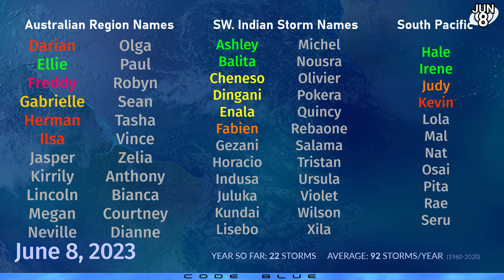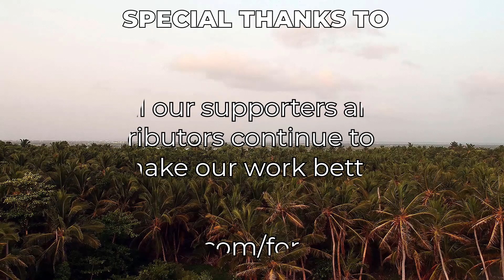Cyclones Biparjoy and Guchol strengthening - June 8, 2023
Cyclone Biparjoy has held intensity as a Category 1 on the Saffir Simpson Hurricane Scale, and is pressing northwards in the Arabian Sea. Movement is expected to be slow in the next few days, and a large amount of uncertainty remains both in regard to its track and intensity. Latest indications though suggest a landfall along the eastern tip of Oman early next week, with a storm peak much prior to that as a likely Category 3 storm.

In the Philippine Sea, Tropical Storm Guchol (Chedeng) is near typhoon status, and is developing an eye with decent convective channels in three areas, suggesting that a substantial intensification phase is underway. This storm is expected to peak as a Category 3 as it gradually curves northwards, and then northeastwards towards the Ogasawara island chain this weekend.

No other areas of interest are noted at this time.